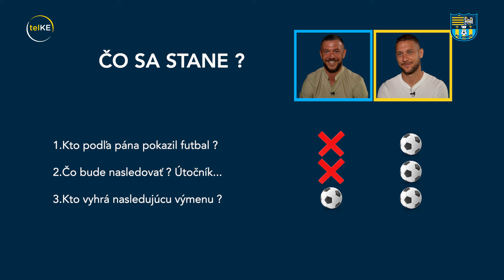Head to head s FC Košice: Matúš Kira vs. Erik Pačinda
Čo by brankár Kira spravil s miliónom eur? A čo "Pači?" Majú radšej Messiho alebo Ronalda? Čím by mohli byť po kariére? Na tieto a mnohé ďalšie otázky odpovedia v našej novej relácii "Head to head."

Nová relácia ukáže hráčov FC Košice z inej perspektívy než ich zvyčajne poznáte. Prezradia v nej veľa zaujímavostí o sebe, o spoluhráčoch a vy sa môžete zabaviť spolu s nimi. Nech sa páči, prvý diel s brankárom Matúšom Kirom a kapitánom Erikom Pačindom je tu!